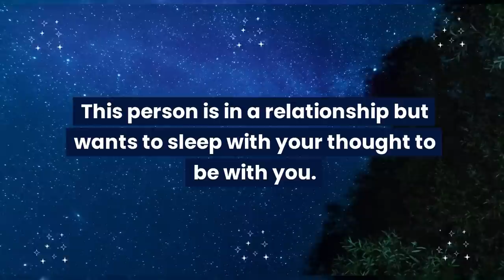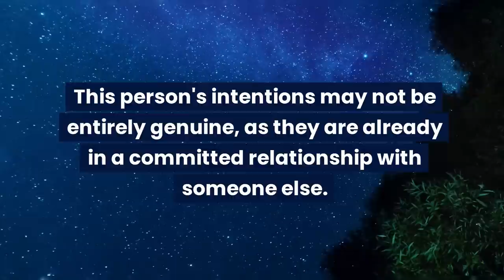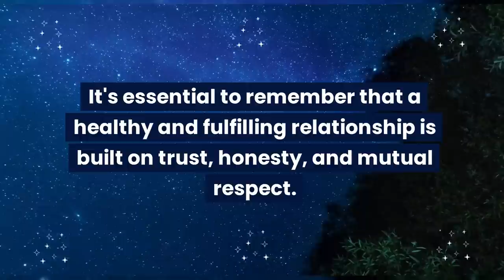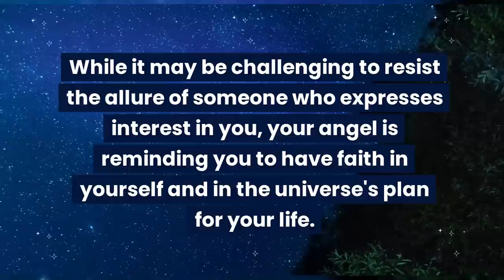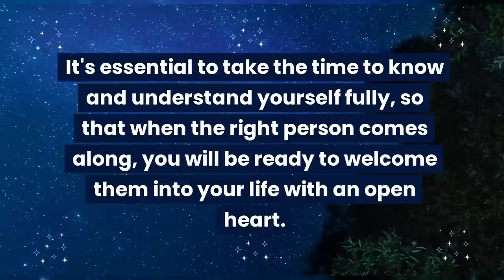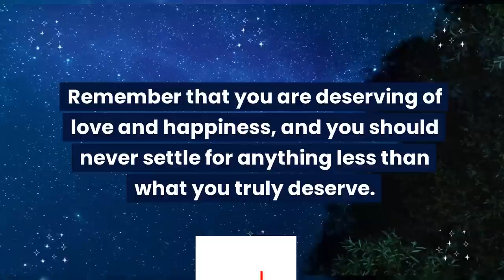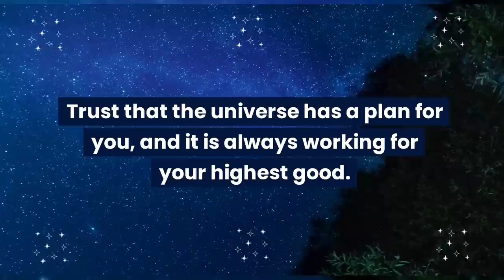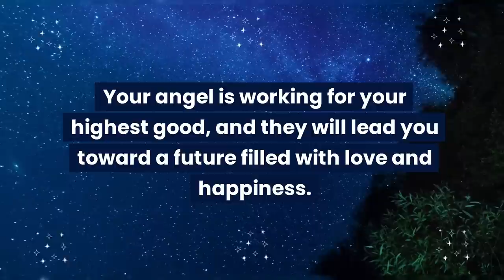Angel says: This person is in a relationship but wants to sleep with your...